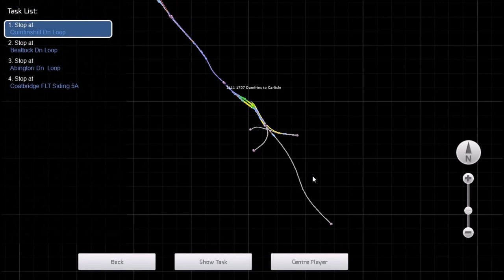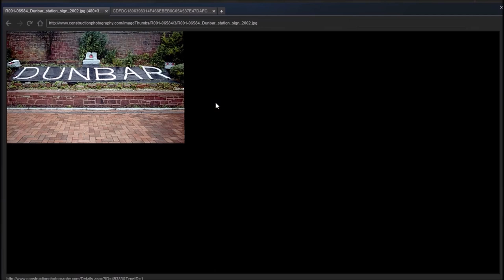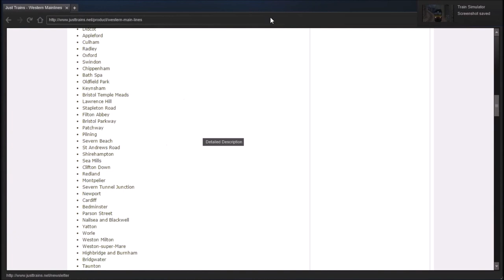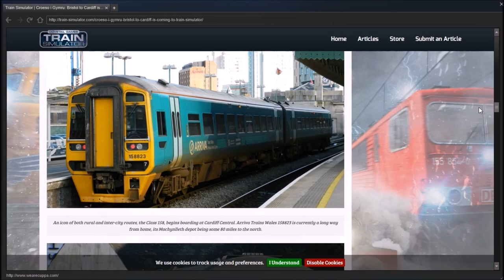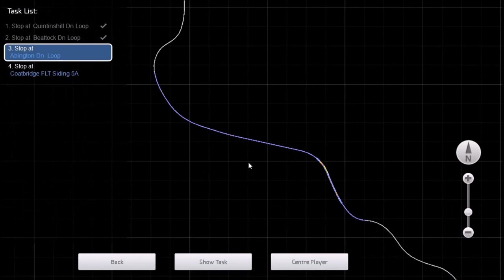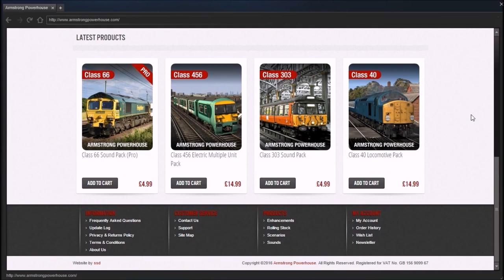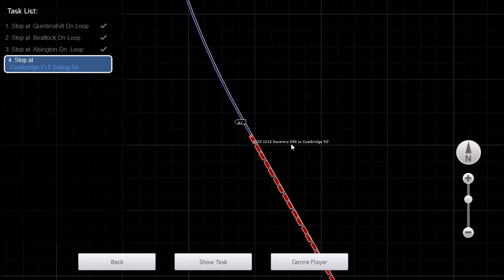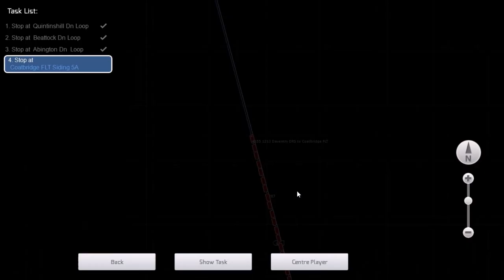Train Simulator 2016: Class 66 DRS: Carlisle - Coatbridge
Well, on the 25th of Jan, all the channel's videos were deleted and all the account information was changed. This is the first opportunity I had to upload since then. So, this is a special "I'm back" video. It's very long. But, I hope you buckle up for the ride.